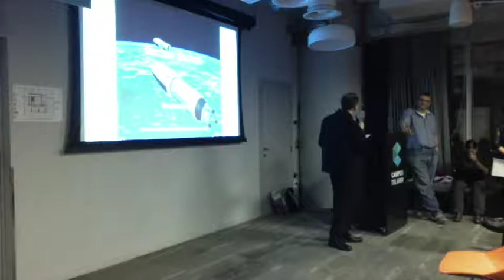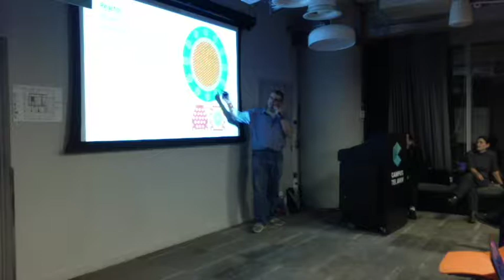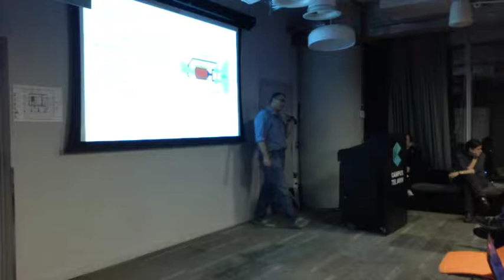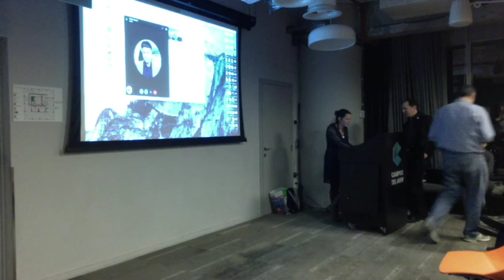אירוע הפתיחה של אגודת מאדים הישראלית- אילן בן דוד הנעה גרעינית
אירוע הפתיחה של אגודת מאדים הישראלית- 1 במרץ 2017
גוגל קמפוס, תל אביב.
דוברים:
אילן בן דוד
צילום ועריכה: ניב קלדרון

אגודת מאדים הישראלית שמה לה למטרה להלהיב ולשכנע אנשים לגבי מאדים. אגודת מאדים העולמית פועלת ללא לאות להביא את האנושות למאדים, ולקרב אותנו לעתיד בו אנו חיים במאדים, ברחבי החלל ומערכת השמש בפרט. פה בישראל אנחנו מחברים בין אנשים, מדבר, תרבות וטכנולוגיה כדי להביא את ישראל למאדים.

חברי הקבוצה הישראלית מוזמנים להציע רעיונות, פרויקטים, ולהפגש. האגודה נמצאת בקשר קבוע עם נאסא, סוכנות החלל האירופאית, וסניפים בינלאומיים של האגודה.

The Israeli chapter of the Mars Society is a creative, dynamic branch with soon to come good ideas on how to explore and survive Mars. join the group and enjoy our unique perspective